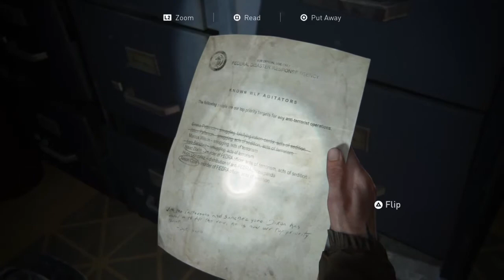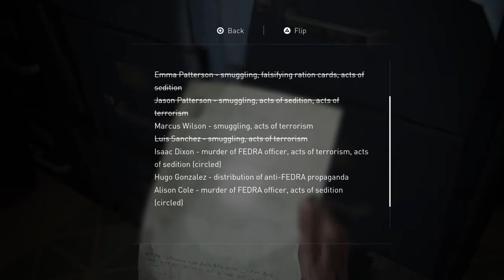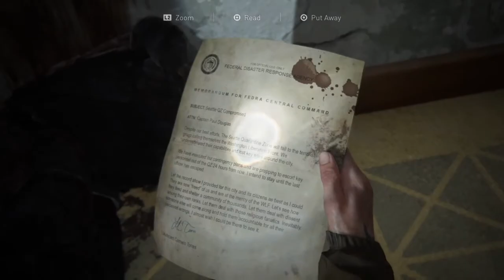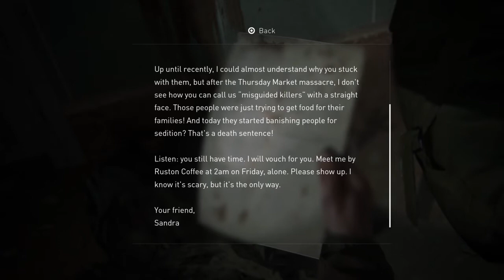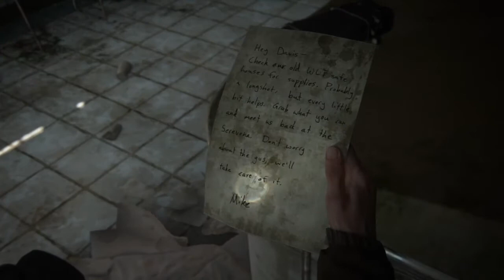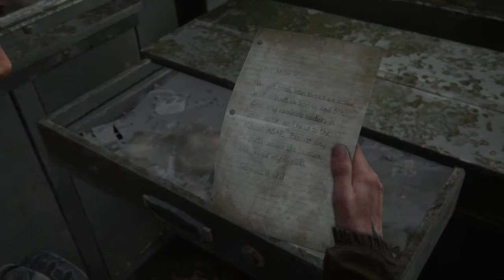The Last of Us Part 2 Part 3- Who is WLF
I hope you guy enjoy this I llve you all